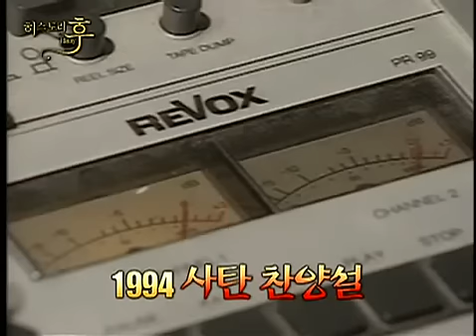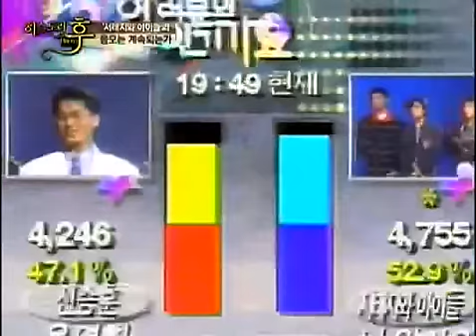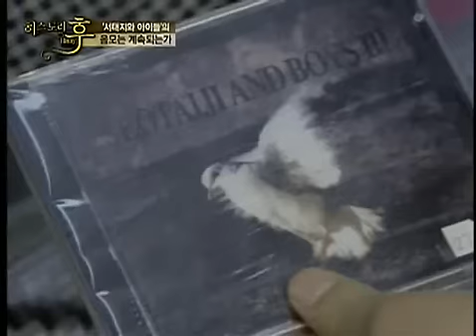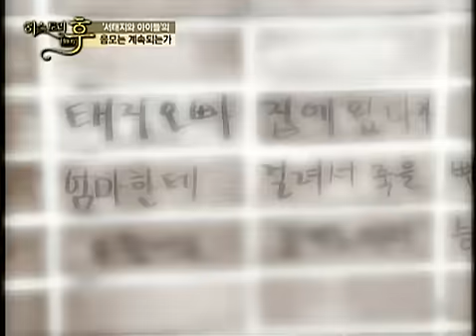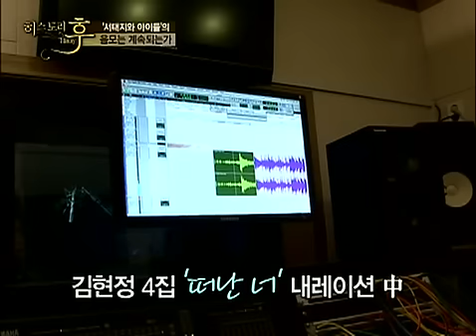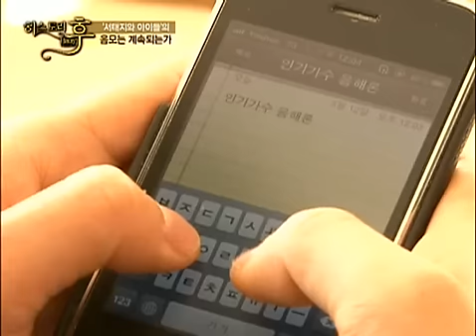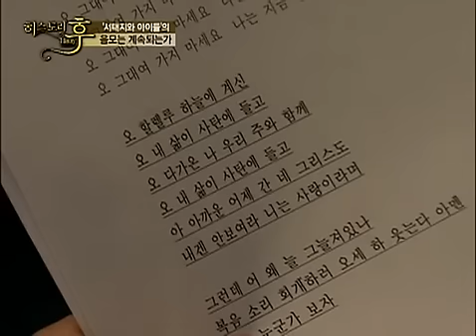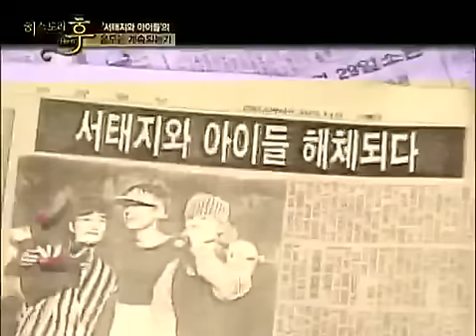히스토리후 서태지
히스토리후 발라드의 황제 서태지입니다 형과 누나와 누나의 친구가 너무 좋아했었죠 ^___________________________________________^